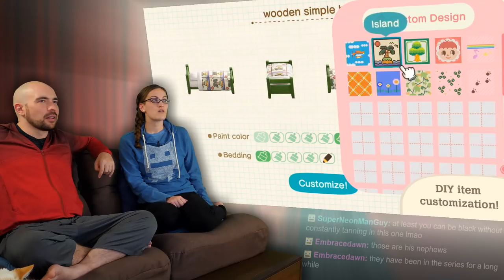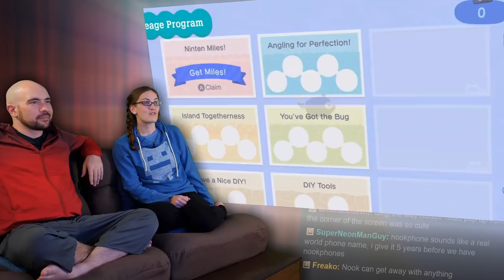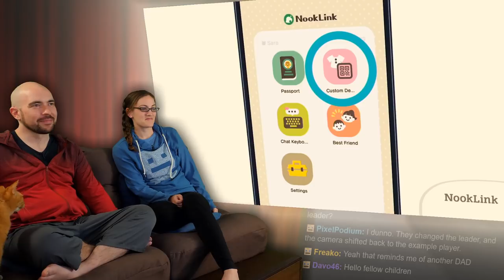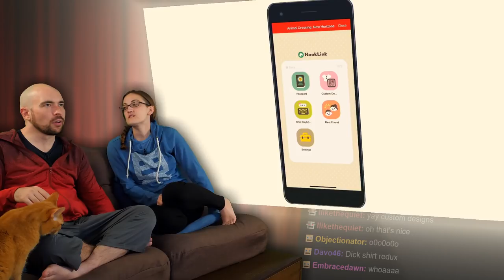Animal Crossing New Horizons Direct 2.20.2020 | Show and Trailer Mini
We learned exactly how Nook will enslave us and our animal friends in the next edition of Animal Crossing!